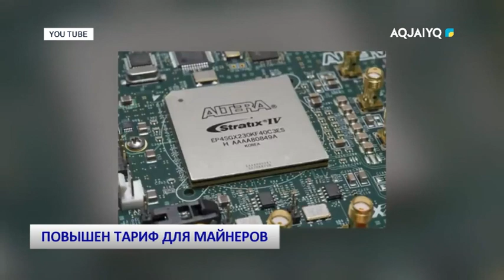ПОВЫШЕН ТАРИФ ДЛЯ МАЙНЕРОВ